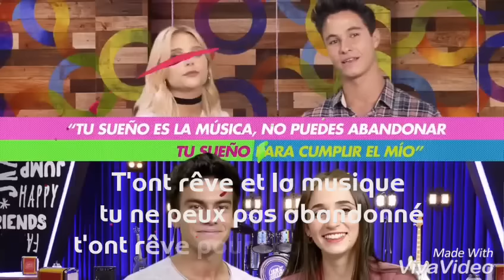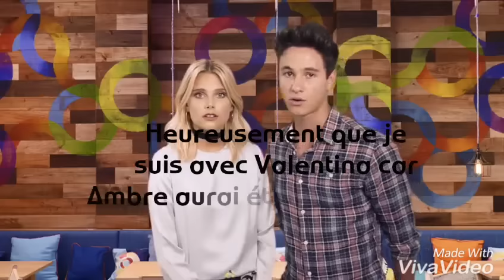Qui la dit ? Valentina et Mickaël VS Agustin et Caroline traduction française